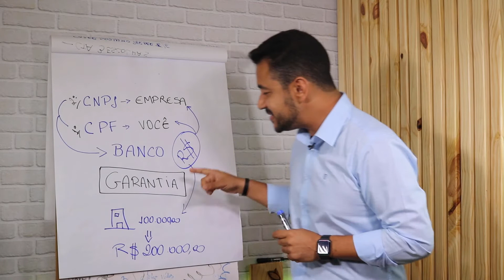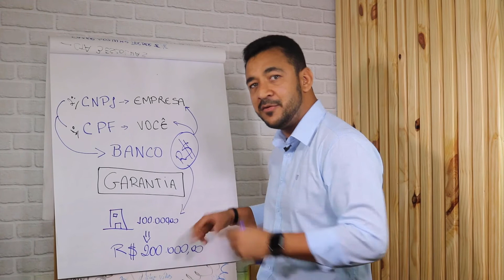SÓCIO COM RESTRIÇÃO - NOME SUJO NO SPC E SERASA - Posso abrir empresa? E fazer empréstimo?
✅ Faça o DESBLOQUEIO DO SEU SCORE em todos os bancos clicando no link abaixo:

Todos que tem sócios sabem dessa dificuldade! Aquela situação delicada do sócio estar com restrição no nome ( nome sujo) e prejudicar a empresa. Mas e ai, o que faço nessa situação? Calma que vamos te ajudar.

A primeira coisa a fazer é assistir o vídeo e entender que existem casos ainda mais delicados, como esse em que a empresa tem 05 sócios! E se um deles tiver restrição, a empresa não poderá pegar um capital de giro ou fazer um empréstimo? A resposta é positiva! Porém seguindo essas dicas a situação poderá ser contornada.

Isso vale tanto para SPC quanto pata o SERASA. o Importante é compreender a técnica e seguir o passo.

Abração